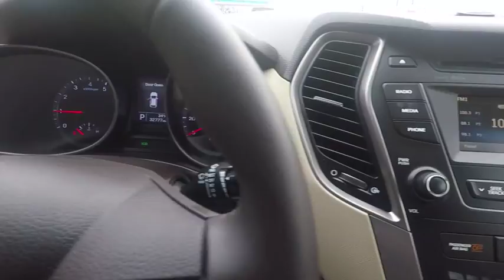2014 Hyundai Santa Fe Sport Naperville IL GN5961A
2014 Hyundai Santa Fe Sport 2.4L

Air Conditioning, Bumpers: body-color, Front Bucket Seats, Panic alarm, Power door mirrors, Radio: AM/FM/SiriusXM/CD/MP3 Audio System, Rear window defroster, Rear window wiper, Remote keyless entry, Security system, Spoiler, Steering wheel mounted audio controls, Telescoping steering wheel, Tilt steering wheel, Trip computer. CARFAX One-Owner. Clean CARFAX. 2014 Hyundai Santa Fe Sport 2.4L FWD 6-Speed Automatic with Shiftronic and Overdrive 2.4L I4 DGI DOHC 16VRecent Arrival! Odometer is 9375 miles below market average! 27/20 Highway/City MPGAnd as always, Woody is standing in the showroom with his checkbook, ready to give you top dollar for your trade.